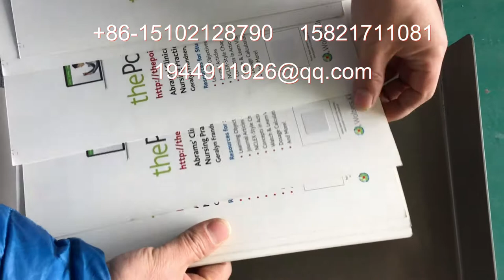book cover label sticker